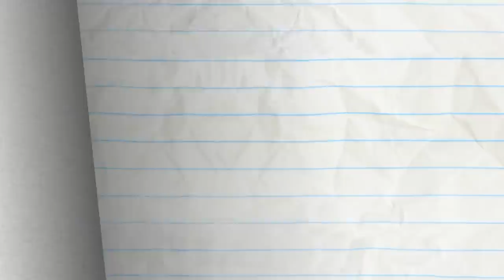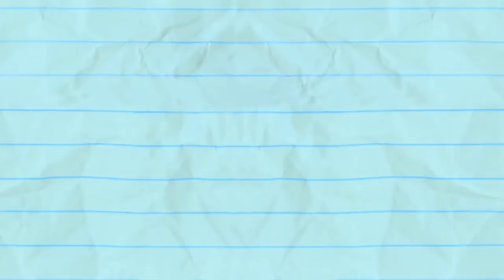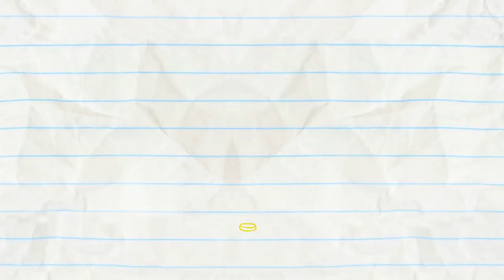Pencilmate's Scary Sock Puppet | Animated Cartoons Characters | Animated Short Films | Pencilmation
playlist?list=PL86speFaDnhaFjpgFDw9CTxSVgnusSdsg

3:11 - IN PLANE SIGHT

6:17 - HAIR FORCE ONE

9:04 - NO MAN'S HAND

12:11 - HOST BUSTERS

15:59 - BRIDE AND GLOOM

17:45 - TALENT SHOW OFF

20:43 - GOLD FASHIONED

23:03 - PARTLY CLOUDY WITH A CHANCE OF PAIN

25:38 - BELLY IDOL

27:38 - CRAVE FROM THE GRAVE

CREDITS FOR SOCKY HORROR PICTURE SHOW

Additional Writers - Andrew Martin, Sonia Likhari & Jared Woods
Palette - Gregory Melo
Animatic, Lead Animation & Coloring - Carlos Iubel
Animation Revisions - Dindo Santos
Backgrounds - Corinne Caro